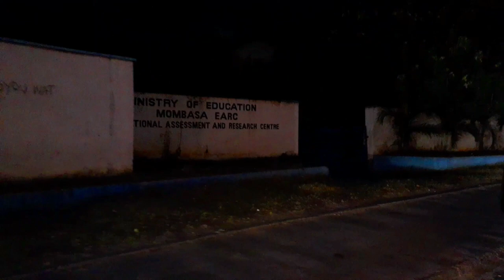MOMBASA || Mombasa At NIGHT || Areas The News Don't Show || Mombasa Night Life || Mombasa City 2020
Mombasa Town tour During the night,  Mombasa city 2020 , Mombasa,  Mombasa night life, this video is about the tour